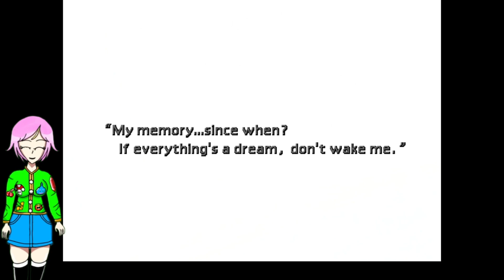final fantasy 7 original part 26 dragon and demon wall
Enter temple of time cloud,aeris and cid continue stop sephiroth.